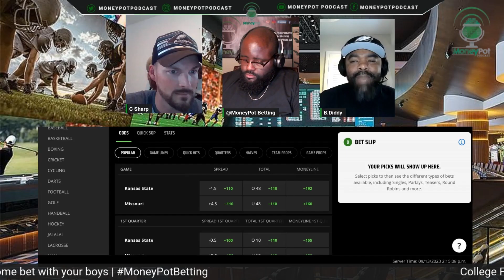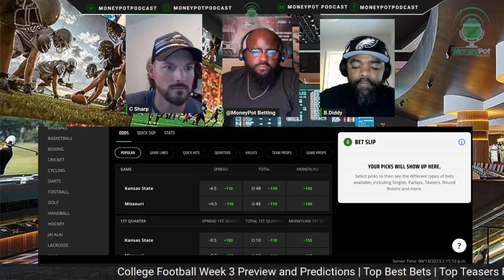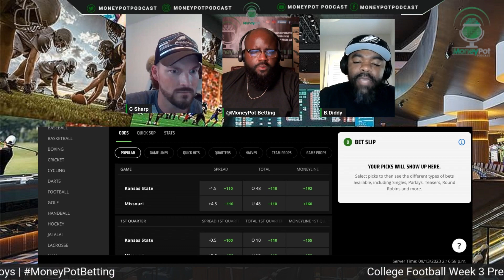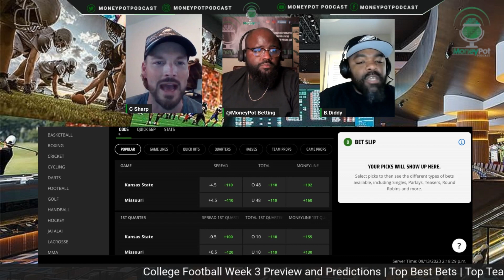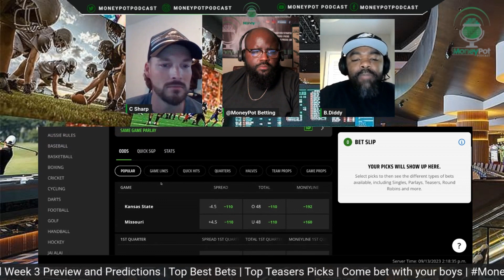Picks And Predictions For The Week 3 College Football Game Between Kansas State And Missouri.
Reviewing Kansas St vs Missouri Picks And Predictions   for College Football Week 3 with MoneyPot Betting Show